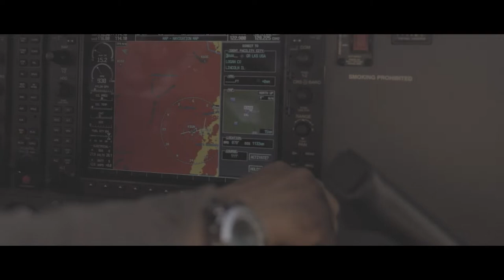Goodwyn | Powell 3